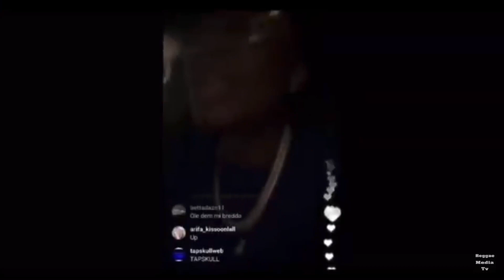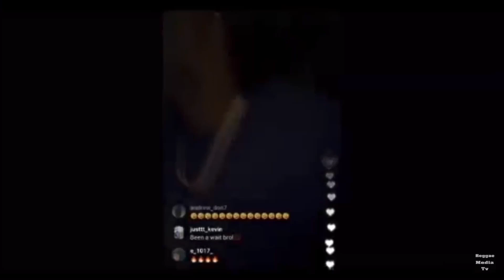Masicka Diss Up Alkaline and Vybz Kartel Music as TRASH 🗑👀